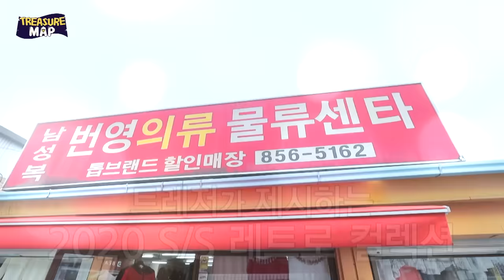[TREASURE MAP] EP.8 ✩ 익 산 ✩ 12시 내고향